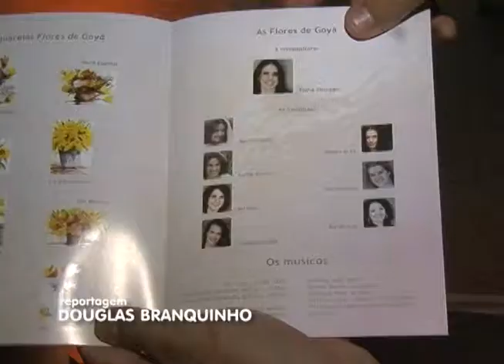MATÉRIA | BELAS FLORES - 14/12/2012 | TJ GOIÁS